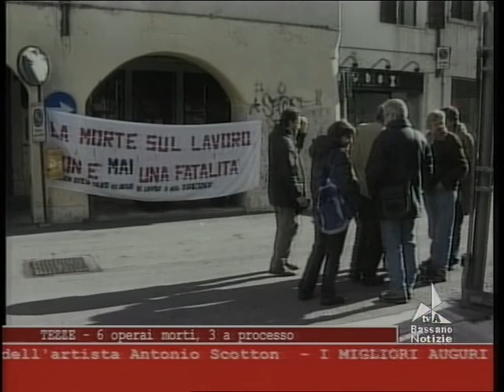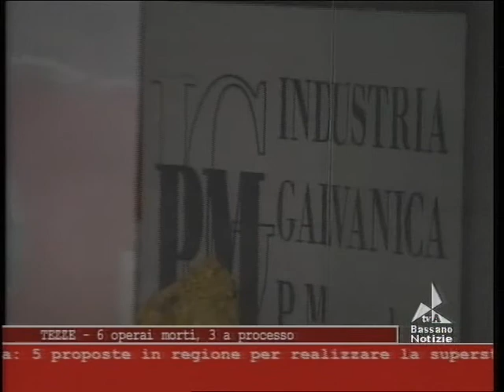TVA Vicenza 16 01 2010 Imputazione Coatta